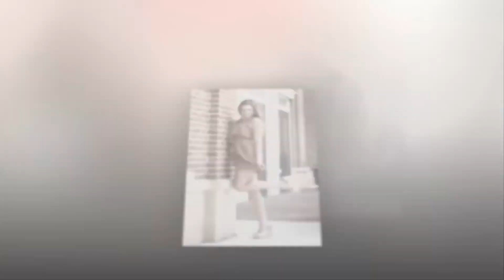High School Senior Model - Rachel by Sparks Photography Atlanta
Super beautiful photography of one of our top Senior Models - Rachel. All photography shot on location by Don Sparks of Studio Sparks Photography Atlanta